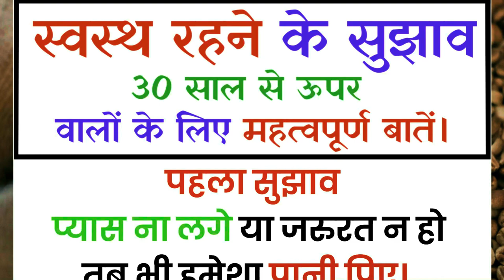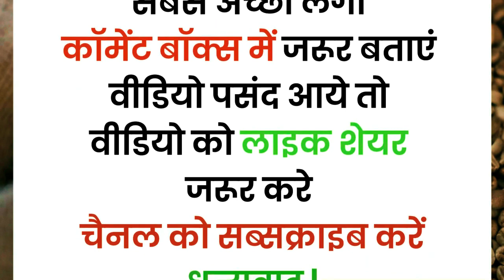स्वस्थ रहने के लिए 10 नियम।स्वस्थ रहने के नियम।।health tips।।motivational video।।healthtips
स्वस्थ रहने के नियम।। motivational video।। health tips।। good health habits#bestlines gharelunuskhe acchevichar ayurvedicnuskhe healthtipsinhindi gharelunuskhe homeremedies motivationalvideo inspirational bestlines acchevichar # motivationalvideo inspirational bestlines acchevicharjivan ki seekh dene wali anmol baten ।।prernadayak suvichar।। lessonable quotes।। motivational video ।। Motivation Best Hindi quotes।। Suvichar ।। Good thoughts ।। Inspiration Gyan ki baaten ।। Prernadayak vichar।। Success।। Happiness Sachchi baten ।।satye Vachan।। Moral Values।। Life lessons ।। jeevan ki seekh।। Inspirational Video।। Motivational quotes in hindi।। Life quotes video।। Best Hindi quotes video ।।Anmol baten ।। Best thoughts ।। Soulful quotes।।
।। health tips।। good health habits#bestlines बुढ़ापे तक स्वस्थ रहने के लिए नियम।स्वस्थ रहने के नियम।।health tips।।motivational video।।healthtips